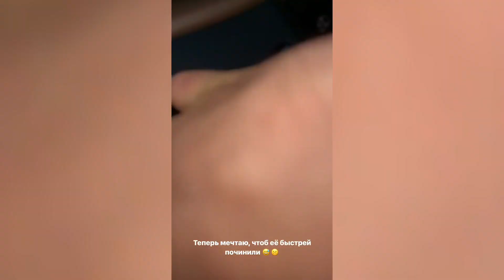ЛИТВИН ПРИЗНАЛСЯ / ПЕРЕПУТАЛ ПЕДАЛИ - ПОСТАНОВА? / ЛИТВИН РАЗБИЛ ПОРШЕ ТАЙКАН